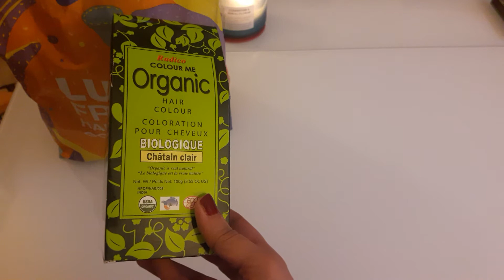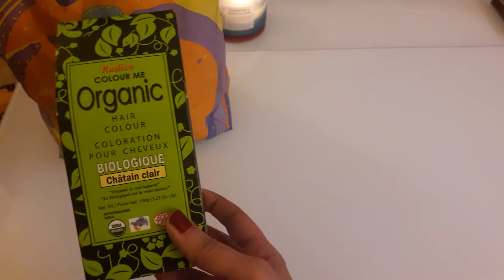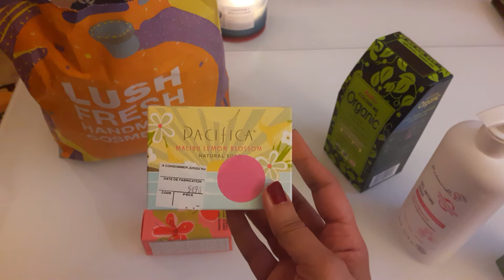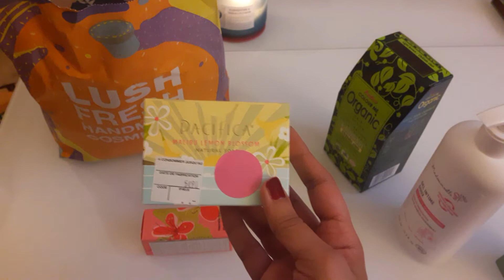Haul lush -50%, mademoiselle bio, monoprix et yves rocher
il y a -50% sur la collection de noel de Lush pendant tout le mois de janvier 2018